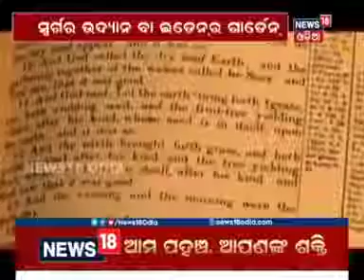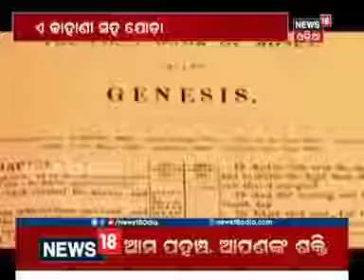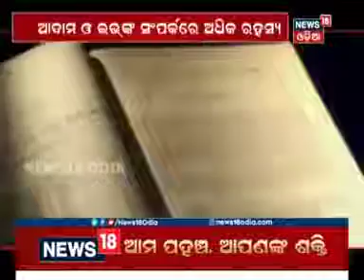ଆଦମଙ୍କ ଉଦ୍ୟାନ। Eden Garden ।